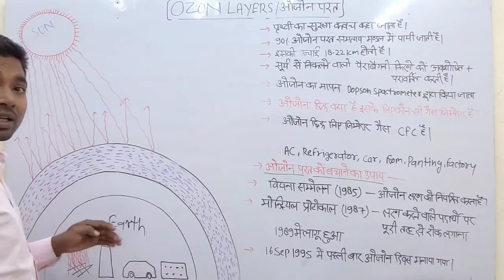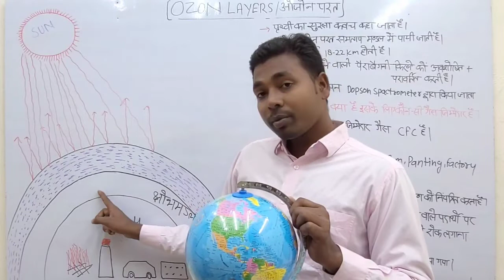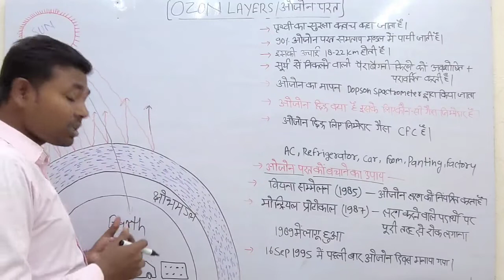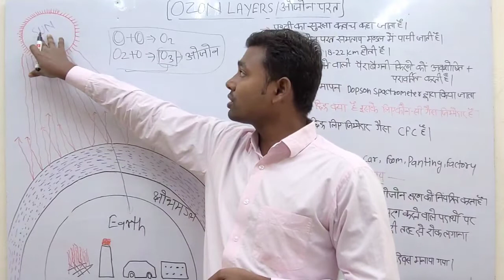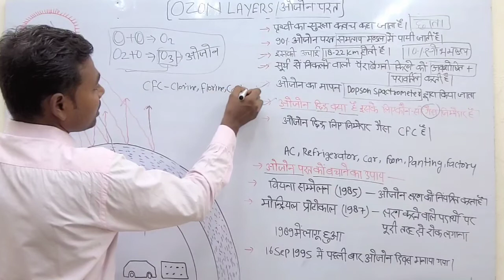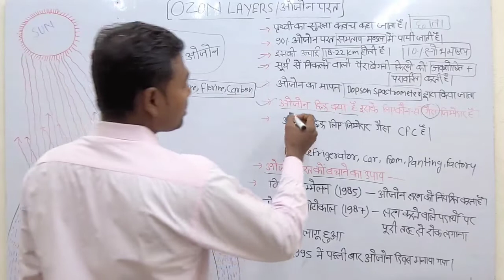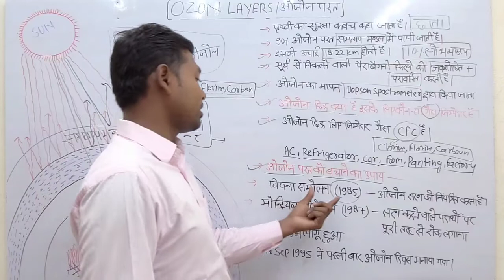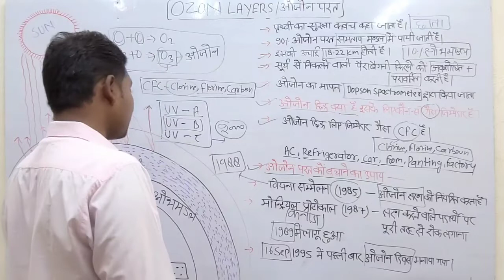Ozone layer depletion | ओजोन क्षरण के लिए कौन जिम्मेदार हैं | Ozone layer by Chaudhary sir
about this video -: Nation Gyan Classes
Dosto main is video mein ozone layers depletion ka topic cover ki hai, I hope apke liye yeh video helpful hogi, So Pls subscribe and like this channel for further video.

about this video -:
General knowledge, current analysis, national & international relationship, Indian map & world map, Indian geography & world geography, history, polity and social educational video.